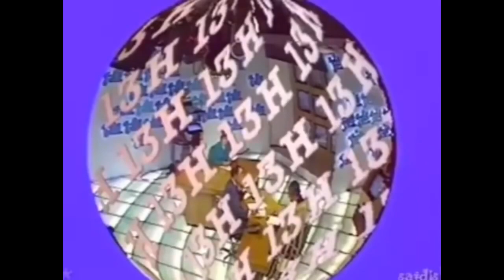TF1 Le Journal Intros History since 1949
I warn you that some dates can be incorrect and some idents may be missing. If it is, please write about it in comments below.

Journal télévisé de la RTF
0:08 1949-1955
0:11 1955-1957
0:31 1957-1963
Actualités télévisées
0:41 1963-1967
Télé-Soir
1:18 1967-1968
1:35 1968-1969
Information Première
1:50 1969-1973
24 heures sur la Une
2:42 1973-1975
Information Télévisée 1 (IT1)
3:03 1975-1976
TF1 Actualités
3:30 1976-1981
Le 13 Heures/ Le 20 Heures
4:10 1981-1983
Le Journal
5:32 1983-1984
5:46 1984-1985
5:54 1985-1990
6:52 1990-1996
13 Heures/20 Heures
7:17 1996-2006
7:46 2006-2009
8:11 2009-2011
Le 13H/Le 20H
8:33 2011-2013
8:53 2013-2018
9:21 2021-present
9:38 Outro